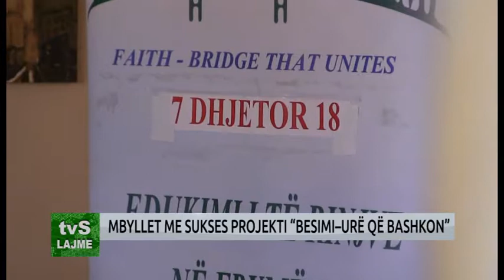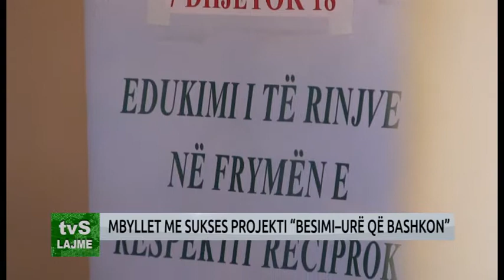MBYLLET ME SUKSES PROJEKTI “BESIMI –URË QË BASHKON”